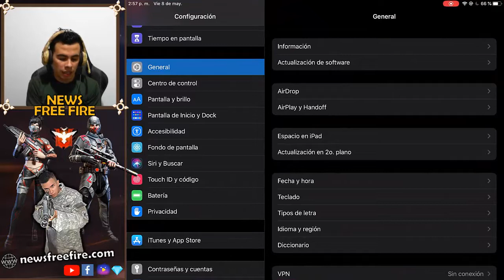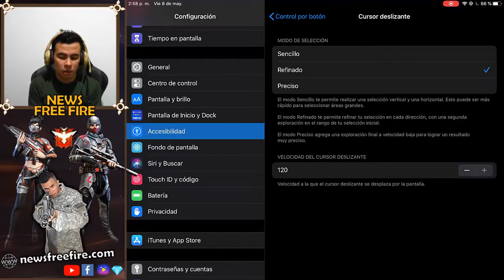Activar y Configurar DPI en IPHONE y IPAD ¿Es Baneable? en Free Fire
Comandos el DPI no es Baneable. En android deben ir a Configuraciones de Desarrollador. ¿Deberia Garena Banear Por Uso del DPI?

Tags que debes ignorar:

¡LLEGA A HEROICO CON ESTE TRUCASO!, EL MEJOR BUG PARA SUBIR A HEROICO EN FREE FIRE!, 3 BUGS PARA SUBIR A HEROICO*FACIL Y RAPIDO*|BUGS PARA FREE FIRE|FERGUI, COMO CAER ARMADO ENCIMA DE FACTORY - FREE FIRE, TOP 3 LUGARES SUPER SECRETOS PARA SUBIR DE RANGO RAPIDO | DiegoGamesYT, **5 ESCONDITES PARA SUBIR A HEROICO RAPIDO** + SORTEO DIAMANTES!! FREE FIRE, *NUEVO* EL BUG QUE TE SIRVE PARA SUBIR DE RANGO EN FREE FIRE (BUG Y ESCONDITES EN FREE FIRE), EL MEJOR BUG DE TODO FREE FIRE/LA PARTIDA MAS EPICA (CLASIFICATORIA), ASI CONSEGUIRAS *EMOTES GRATIS* EN FREE FIRE !!!, 6 TRUCOS Y BUGS EN FREE FIRE QUE TU NO SABIAS - TRUCOS EN FREE FIRE, BUG DE FRAGMENTOS INFINITOS *TOKEN FF* / FACIL Y RAPIDO FREE FIRE, TRUCOS Y BUGS QUE NO SABIAS DE FREE FIRE - TRUCOS ÉPICOS EN FREE FIRE, Free Fire (🔥Truco/No Hack🔥) {🦇Todo gratis,Diamantes💎} [🎄v1.25.3🎄] (Multiplayer/Online) (2019), COMO SER INMORTAL *TRUCO* EN FREE FIRE FUNCIONA AL 100% - SUBE DE CLASIFICACIÓN CON ESTE TRUCO, MINIJUEGO: SIMON DICE !! (SALAS PERSONALIZADAS) - FREE FIRE | Kurko, ME CONCENTRE AL MAXIMO JUGANDO EN SOLO CONTRA SQUADS Y ME SORPRENDI A MI MISMO *nuevo pase de elite*, ESTA ES LA MEJOR BATALLA QUE HE TENIDO EN LA VIDA!! FREE FIRE, ÉPICA ESCUADRA DE SOLO CRIMINALES EN CLASIFICATORIA •FREE FIRE•, fire hack, free fire fbattlegrounds trucos, free fire para pc, free fire battlegrounds hack, free fire battlegrounds gameplay, free fire battlegrounds en directo, free fire pc, free fire hack apk, free fire gameplay, free fire battleground, free fire, free fire apk, free fire android, free fire argentina, free fire apk hack, free fire awm, free fire apk mod, free fire android hack, free fire arms, free fire apodo, free fire android trucos, free fire battlegrounds, free fire battlegrounds para pc, free fire battlegrounds gameplay español, free fire battlegrounds hack apk, free fire battlegrounds android, free fire battlegrounds trailer, free fire como jugar, free fire consejos, free fire con mando, free fire como ganar, free fire con amigos, free fire celular, free fire clan, free fire con mando ps4, free fire con subs, free fire como conseguir ropa, free fire directo, free fire descargar, free fire diamantes, free fire duo, free fire diamantes gratis, free fire diamantes infinitos, free fire directo ahora, free fire discord, free fire directo en vivo, free fire disparo automatico, d free fire emblem, free fire en vivo, free fire en directo, free fire en pc, free fire español, free fire en la vida real, free fire escondites, free fire en directo ahora, free fire en vivo ahora, free fire en 1 minuto, free fire escuadra, free fire fails, free fire ford, free fire final, free fire free fire, free fire fernan, free fire febrero 2018, free fire final inesperado, free fire fuego, free fire fallo al descargar, free fire fracaso de autenticación, free fire trucos, free fire gps, free fire granadas, free fire gamepad, free fire gemas, free fire german, free fire gameplay español, free fire guia, free fire gameplay pc, free fire gemas gratis, free fire hack 2019, free fire ios